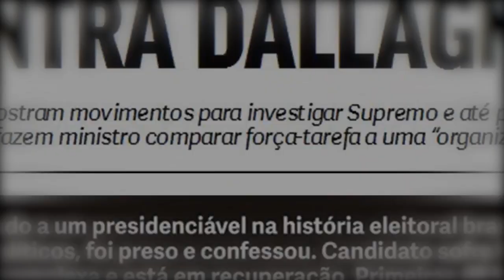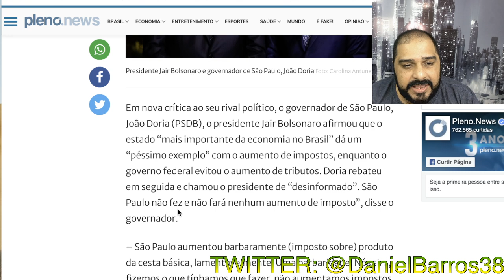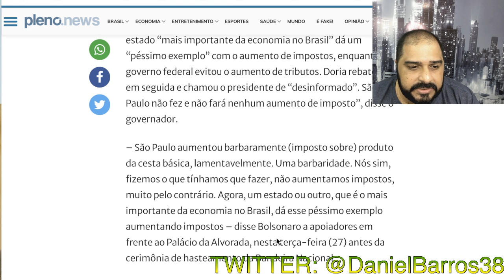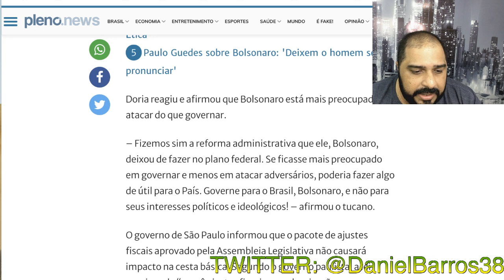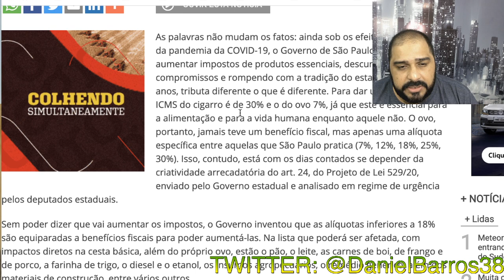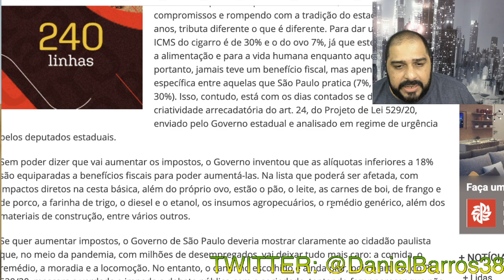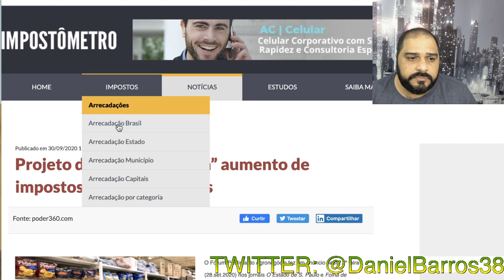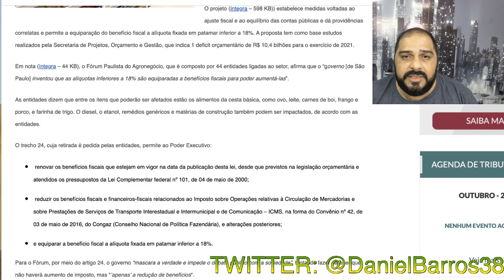AUMENTO DE IMPOSTOS EM SAO PAULO? A VERDADE SOBRE O ASSUNTO